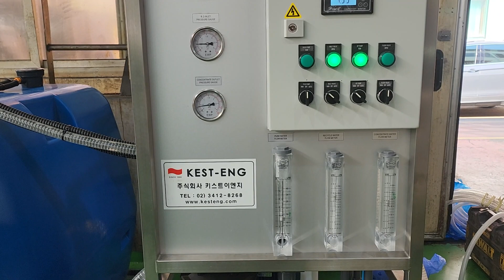RO 역삼투막 순수제조장치 (주)키스트이엔지 문의전화